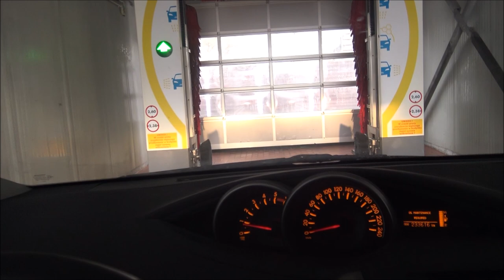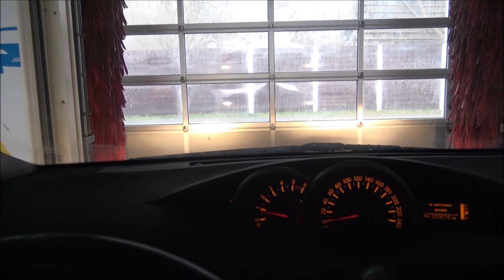🚘 Myjnia samochodowa automatyczna Shell Program Max (Ultra błysk)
Postanowiłem nagrać filmik jak auto jest w myjni automatycznej żeby pokazać dzieciom jak działa taki program mycia. W tym przypadku program Ultra Błysk na stacji paliw Shell. Program max z woskowaniem.